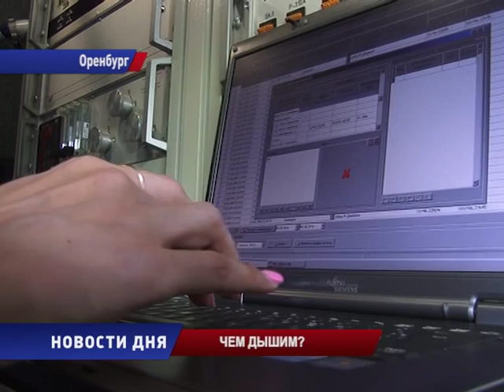ЧЕМ ДЫШИМ?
Каким воздухом дышат оренбуржцы? В областном центре завершились комплексные исследования воздуха.  Как показали результаты, большую долю загрязнений составляют выбросы автотранспорта.